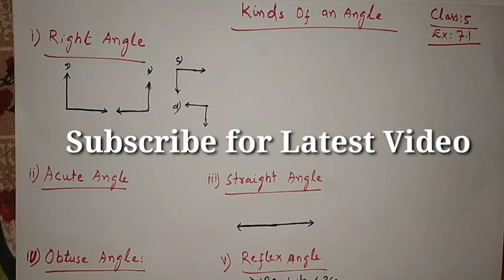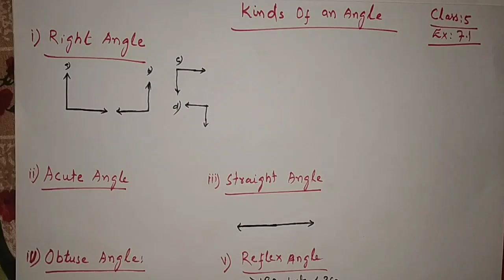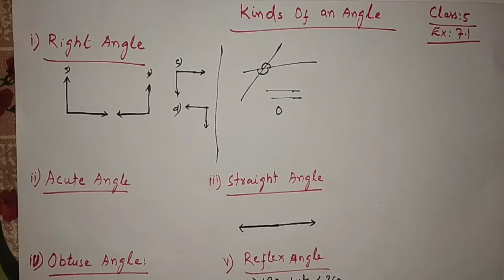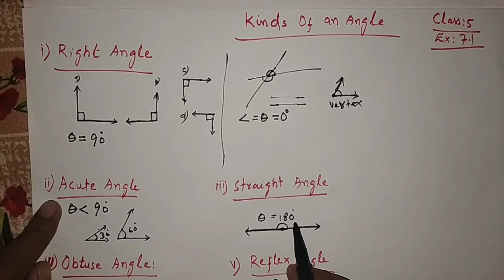Types /KINDS OF Angles,Acute,obtuse, right, Straight Math | Geometry basics| For STS, SPSC, NTS,FPSC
Types / KINDS OF Angles Class 5 Maths Sindh| Geometry basics math in Sindhi

Salam!! Dear audience,
after watching this complete Video,
i expected u will be able to SOLVE " Angles Right Angle,acute angle, obtuse angle, straight angle and reflex angle (GEOMETRY) related numericals taken from Sindh text book mathematics for class 5,6."

By: Engr Uzair Malik 17

geometry class 5, angles class 5 , math class 6
types of angles, Angles, angles class 4 , angles class 6,Types of angles, different types of angles, types of angles math
,math in sindhi,Sindh text book mathematics for class 5 6,DIFFERENT TYPES OF ANGLES,,REFLEX ANGLE